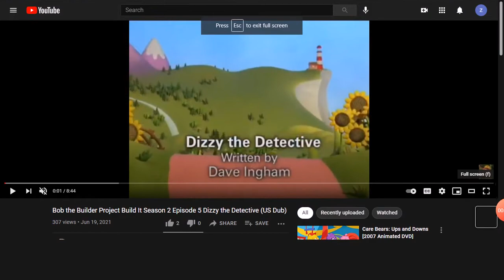Bob the Builder Dizzy the detective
Cars 2: The Video Game Chuck E Myers
Dizzy plays detective and Spud will find the millstone in Sunflower Valley